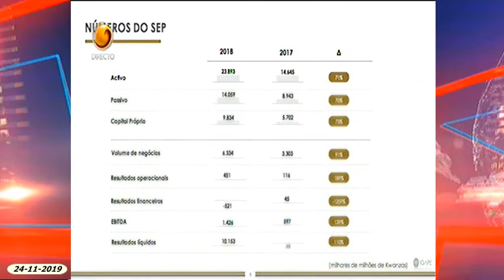REVISTA ZIMBO COM ADRIANO SAPINALA E VICTOR FERNANDES( 24-11-2019)